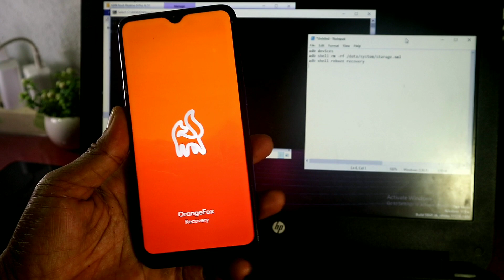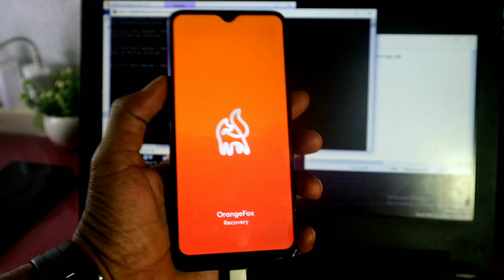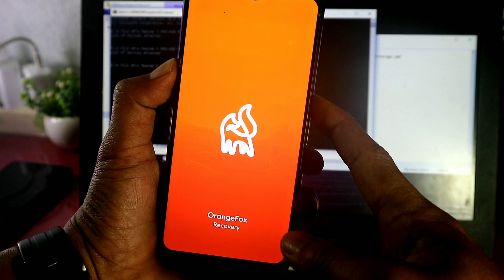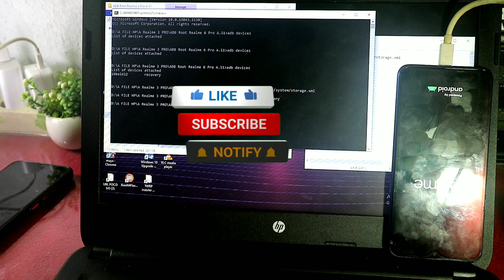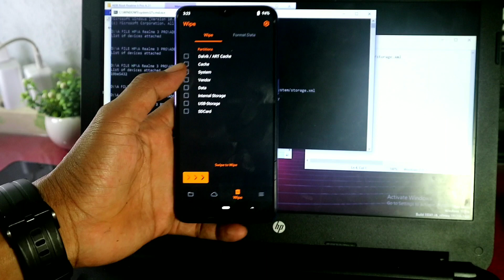Fix Stuck Orangefox Recovery Semudah Ini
Mengatasi Macet twrp orangefox dengan mudah

Tested : di Realme

Download Bahan :===

Command :

. adb devices
. adb shell rm -rf /data/system/storage.xml
. adb shell reboot recovery

Support Kami :===

Important :===

. DYOWR

Semua Kredit kepada Bang George

Social Support :===